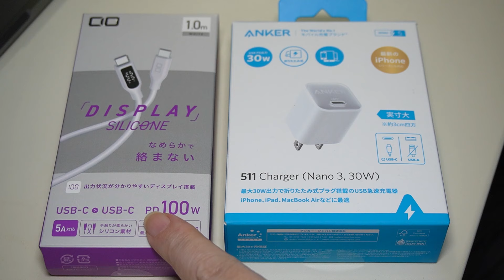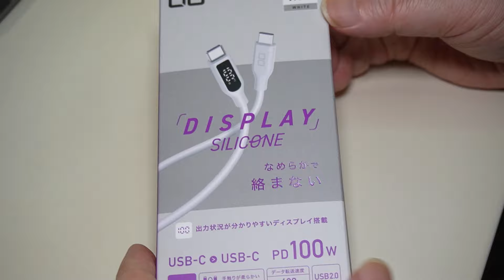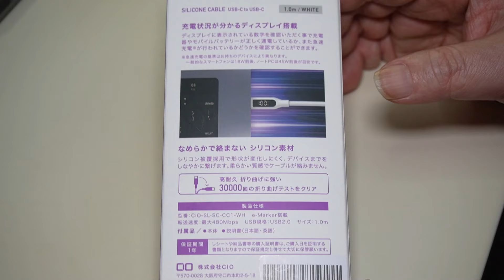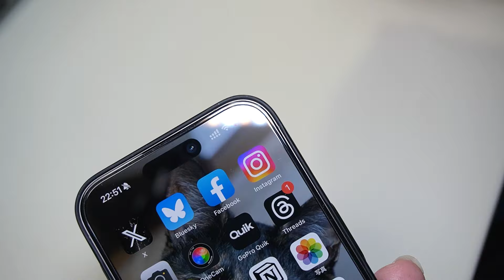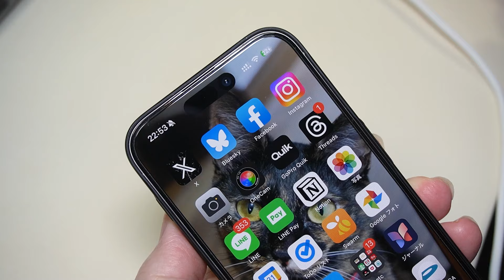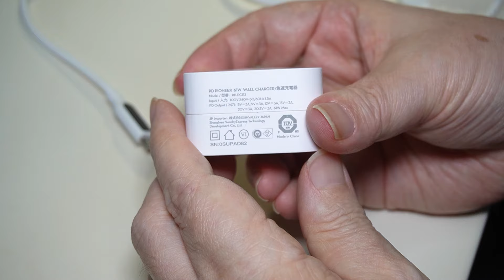持ち歩き用にコンパクトなUSB急速充電器を購入 Anker 511 Charger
普段の持ち歩くのにコンパクトなUSB急速充電器を購入しました！

Ankerの511 Chargerで30Wの充電器になります。
プラグが折り畳めるのでカバンに入れておいても邪魔にならない。

スマホを充電するだけなので30Wもあれば十分ですね。

あとCIOの液晶ディスプレイ付きシリコンケーブルも購入しました！
これがあれば何ワットで充電しているか確認できるのと、シリコンなので柔らかく絡みにくいのも良い。